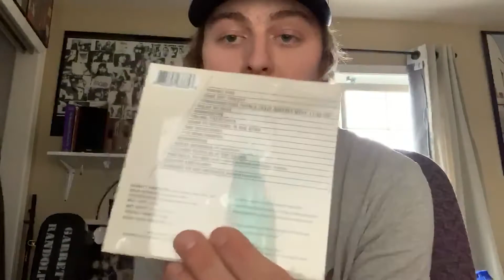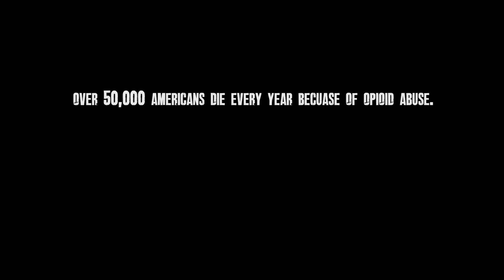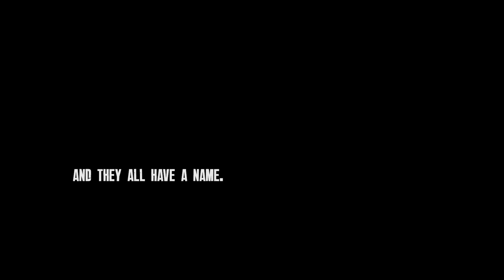Washington music video with interview